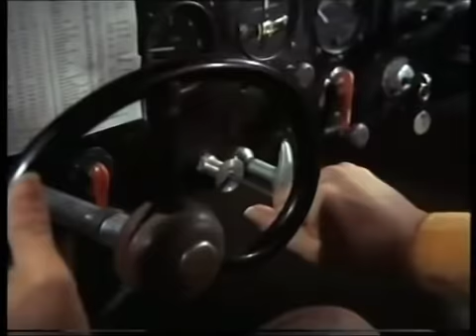San Francisco International (1970) TVM pilot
San Francisco International is a multiplotted drama set at the titular air transport center. Several storylines intersect at various junctures: A $3,000,000 cargo plane robbery, a teenaged boy whose parents are splitting up decides to rebel by commandeering an aircraft, and a violent confrontation between a nasty businessman and a an airheaded hippie. Presiding over these major and minor crises is airport manager Jim Conred (Pernell Roberts) who runs an airport, much to the chagrin of his boss, "his way." When San Francisco International  became the TV series San Francisco International Airport, Lloyd Bridges stepped into the Van Johnson role.